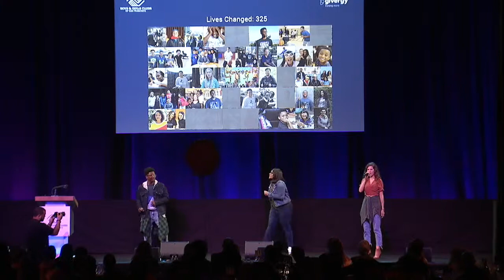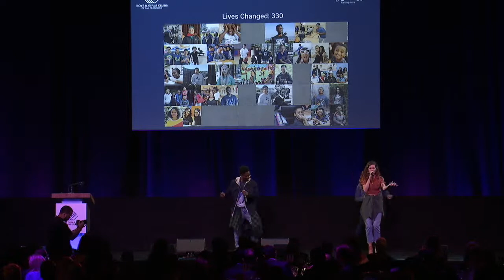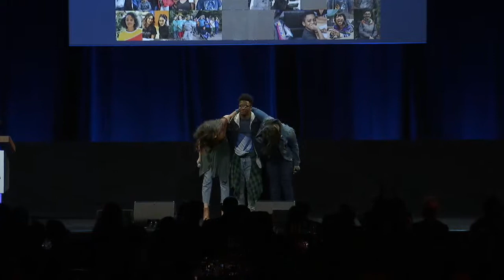Alexis, Isabel, and Johnya sing "Whats Going On?"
Alexis, Isabel, and Johnya sing "Whats Going On?" for over 1,000 guests at our Annual Gala at the Palace of Fine Arts on Saturday, May 18th, 2019.